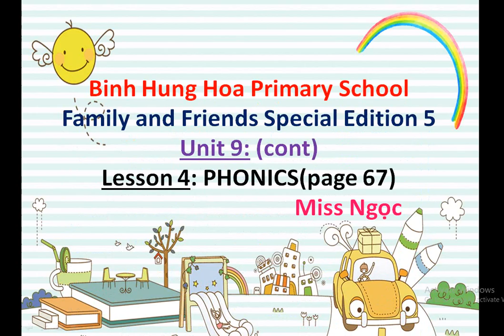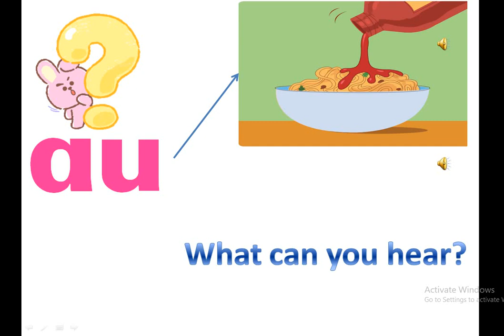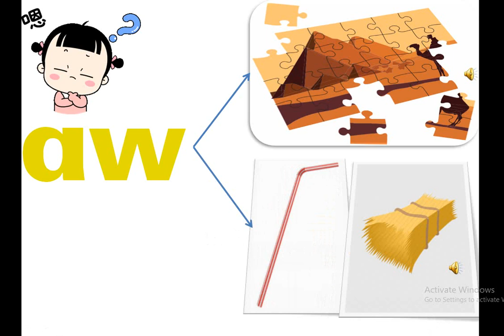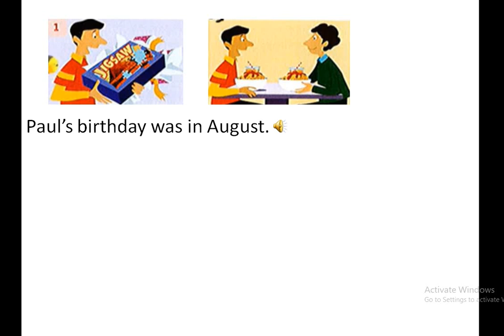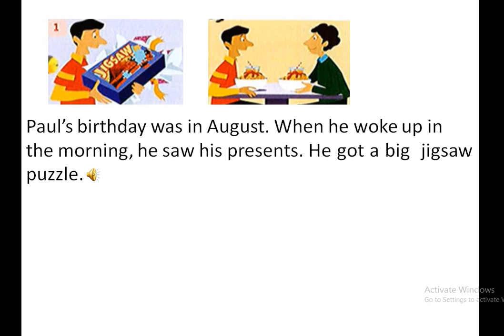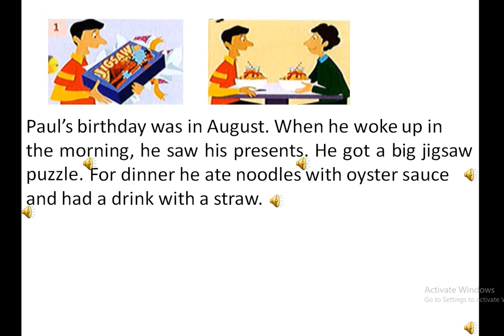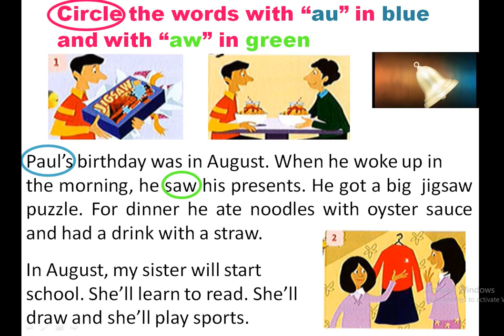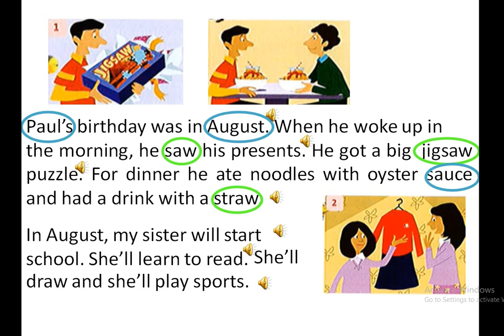Lớp 5 - Ngoại ngữ - Grade 5 Unit 9 phonics